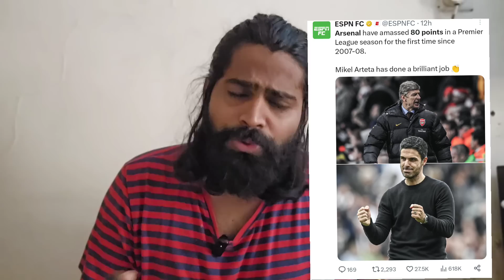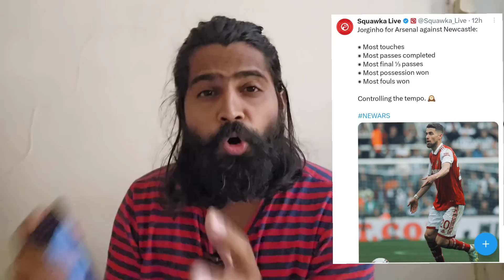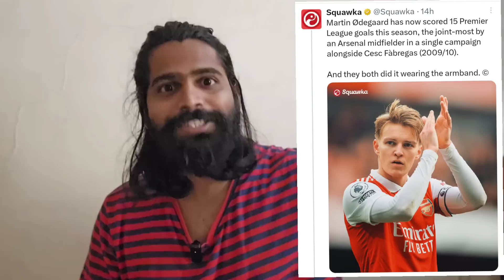ന്യൂകാസിലിനെ അവരുടെ മടയിൽ തോൽപിച്ചു ആഴ്സണൽ | ടൈറ്റിൽ റെയ്സ് തീർന്നിട്ടില്ല | Newcastle 0 Arsenal 2